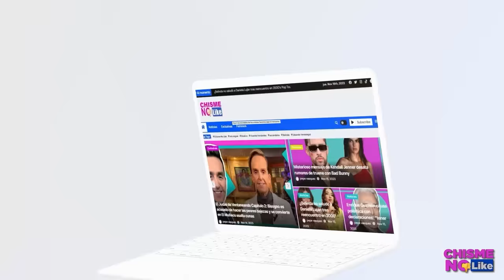MAMÁ DE GERALDINE BAZÁN NO SE CALLA Y REVELA SI SU HIJA YA PROBÓ EL MARTILLO DE LUPILLO